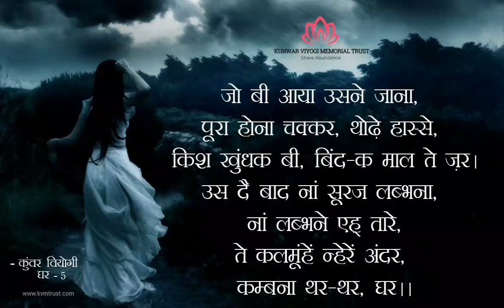Verse no 05 - "Lifecycle" | A Ghar Verse on Life by Kunwar Viyogi!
Title: Lifecycle
Category- Life
Ghar Verse-05
जो बी आया उसने जाना, पूरा होना चक्कर,
थोढ़े हास्से, किष खुंधक बी, बिंद-क माल ते ज़र।
उस दै बाद नां सूरज लब्भना, नां लब्भने एह् तारे,
ते कलमंूहें न्हेरें अंदर, कम्बना थर-थर, घर

Ghar Verse-Translation
जो आया है उसको जाना है , पूर्ण कर चक्कर,
इक पल हँसना खीझ घडी- भर थोड़ा माल-ओ -जर |
उसके बाद न सूरज होगा, ना होंगे तारे,
कलमुंहें अंधियारे में काँपेगा थर -थर -घर ||